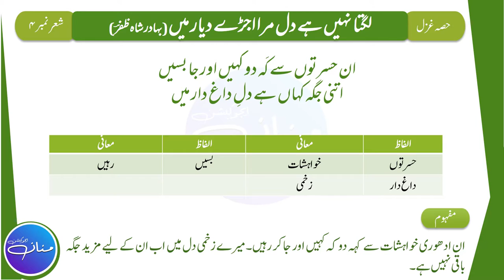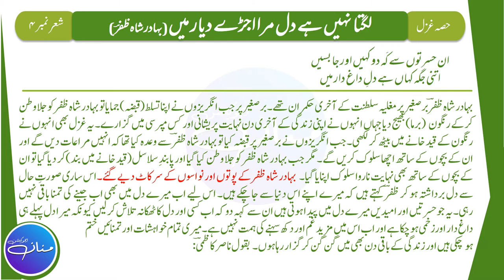Bahadur Shah Zafar - Ghazal 4 Tashreeh| Class 9th Urdu | Best Urdu Poetry | Part 2/3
If you are looking for the best Online Class Platform or you want to study in the online education system then you are in the right place. This Distance learning platform is your Virtual classroom where you get the best knowledge of Matric (Grade 9th and 10th) and Intermediate i.e. F.A, FSc, ICS, and I.Com subjects through free online virtual classes according to your mental age.
In this Lecture, we will learn how to do Tashreeh/Explanation of the poetry / Ghazal - 4 Lagta Nahi Hai Dil Mera Ujray Diyar Me | لگتا نہیں ہے دل میرا اجڑے دیار میں | Wtitten By Bahadur Shah Zafar was born Mirza Abu Zafar Siraj-ud-din Muhammad (24 October 1775 – 7 November 1862) and was the twentieth and last Mughal Emperor of India and Urdu poet. He was the second son and the successor to his father, Akbar II, who died on 28 September 1837. He was a titular Emperor, as the Mughal Empire existed in name only and his authority was limited only to the walled city of Old Delhi (Shahjahanbad). This lecture is prepared from the book Urdu that is taught in Grade 9th and this lectures is for all the students who have the taste of classical, love, romantic, sad, motivational or any kind of Urdu Poetry. The lyrics and dictation used in this video is verified from rekhta Shayari. This is the 2nd part of the  Lecture out of 3 i.e. (Part 2/3) which is based on Stanza No. 1 , 2۔

لگتا نہیں ہے دل مرا اجڑے دیار میں
کس کی بنی ہے عالم ناپائیدار میں

عمرِ دراز مانگ کے لائے تھے چار دن
دو آرزو میں کٹ گئے دو انتظار میں

بلبل کو باغباں سے نہ صیاد سے گلہ
قسمت میں قید لکھی تھی فصل بہار میں

ان حسرتوں سے کہہ دو کہیں اور جا بسیں
اتنی جگہ کہاں ہے دل داغدار میں

دن زندگی کے ختم ہوئے شام ہو گئی
پھیلا کے پاؤں سوئیں گے کنجِ مزار میں

کتنا ہے بد نصیب ظفرؔ دفن کے لیے
دو گز زمین بھی نہ ملی کوئے یار میں

Lagta Nahi Hai Dil Mera Ujray Diyar Main,
Kis Ki Bani Hai Aalam E Naa Paedar Main,

Umr E Daraz Maang K Lay Thy Chaar Din,
Do Aarzoo Me Kat Gae Do Intizaar Main,

Bulbul Ko Baaghbaan Sy Na Sayyad Se Gila,
Qismat Me Qaid Likhi Thi Fasle Bahar Main,

In Hasraton Se Keh Do Kahin Aur Ja Basain,
Itni Jaga Kahan Hai Dil E Daagh Daar Main,

Din Zindagi K Khatm Huy Sham Ho Gai,
Phela K Paon Soyn Ge Kunj E Mazaar Main,

Kitna Hai Bad Naseeb Zafar Dafn K Liye,
Do Gaz Zameen Bhee Na Mili Kooy E Yaar Main,

                                                                                                    By
                                                                                   Hafiz Abdul Mannan Aziz
                                                                                                M.Phil